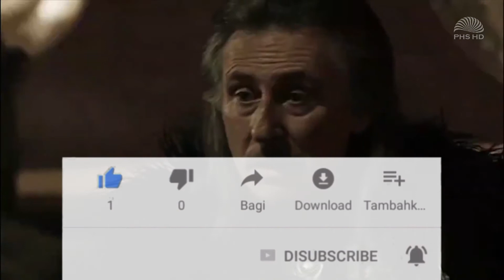জলদস্যু ভাইকিংসদের কথা┇Speaking of pirate Vikings┇PHS HD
ভাইকিংস। অনেকেই এদের বলে জলদস্যু, ডাকাত এবং সমুদ্রের ত্রাস। ইউরোপ ইতিহাসে যুদ্ধবাজ এবং লুটেরা জাতি হিসেবে এদের অনেক কথাই বীরদর্পে বলা আছে।
তবে এরা ছিল অনেকটাই বর্বর জাতি। লুটতরাজ, খুন, এসব ছিল ওদের কাছে বীরত্ব। এরা যে যত বেশি ডাকাতি করতে পারতো সে নিজেকে ততো বড় বীর মনে করত।
💻 যুক্ত হোন:
🎬🎬ভিডিওতে ব্যবহৃত কিছু ছবি প্রকৃত ঘটনা উপস্থাপন করে না; দৃশ্যের শূণ্যতা পূরনে তা ব্যবহার করা হয়েছে।🎬🎬
🔗🔗 এই ইউটিউব ভিডিওর লিংক আপনার বন্ধুদের সাথে শেয়ার করুন।🔗🔗